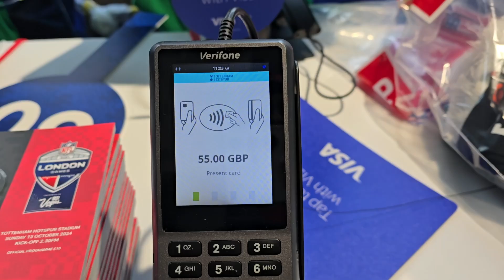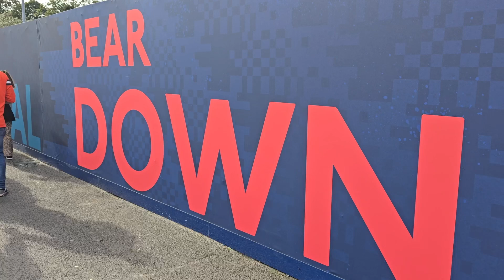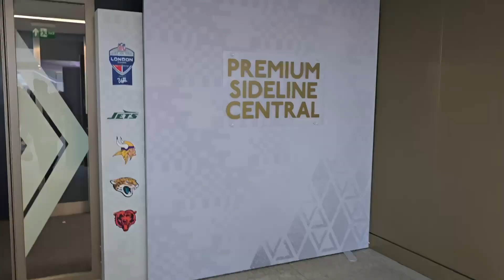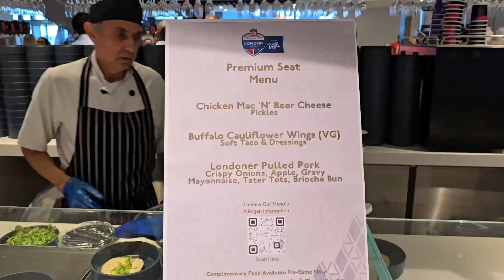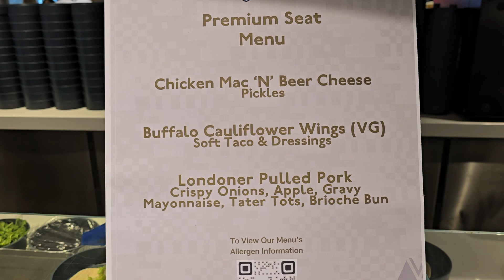Chicago Bears Vs Jacksonville Jaguars London Game Day Vlog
This video discusses my experience attending the Bears-Jags game at Tottenham Hotspur Stadium in London, United Kingdom!

This video- Samsung Galaxy S22 Ultra
Main Camera
Underwater Camera

Travel brought us together, and we will continue our quest around the globe.

We are on a quest to travel to every country in the world and all 50 states. We also share local content from the Midwest, especially our home city - Saint Louis, Missouri.

O U R - S O C I A L S

T R A V E L - S A F E T Y - I T E M S

T R A V E L - N E C E S S I T I E S

B O O K - A N -  E X C U R S I O N